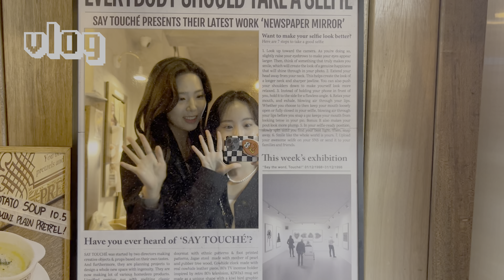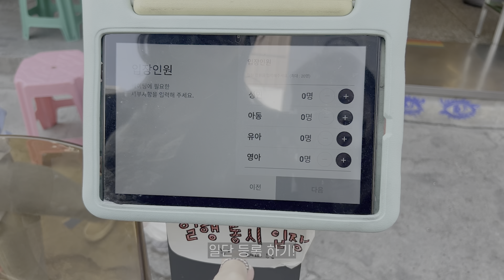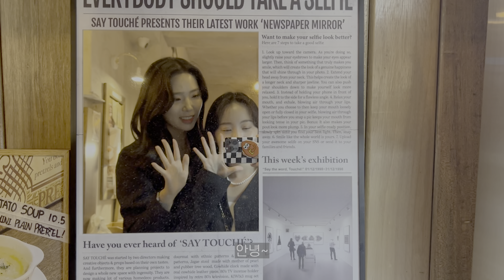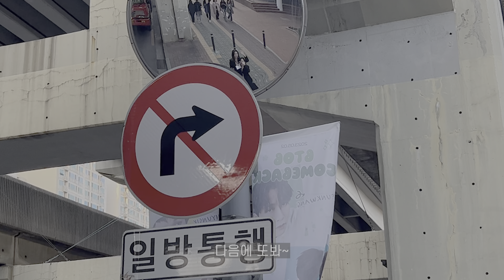서울 VLOG:: 지방러와 성수핫플🔥 뿌시기 브이로그 ㅣ성수맛집 프롤라, 프레즐맛집 브레디포스트, 탬버린즈팝업, 네컷사진, 안양카페 리띵커피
성수 맛집 프롤라, 브레디포스트 & 성수 팝업스토어 탬버린즈
성수핫플 뿌시러 다녀온 지방러 친구와 데이트 일상 브이로그